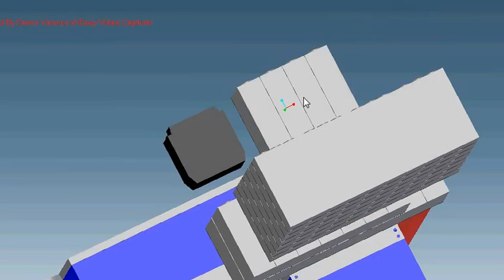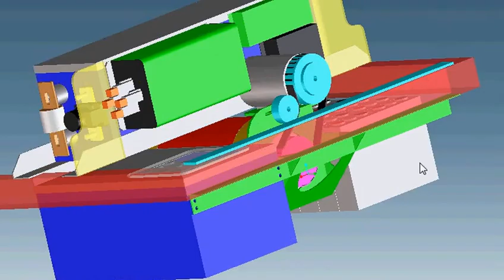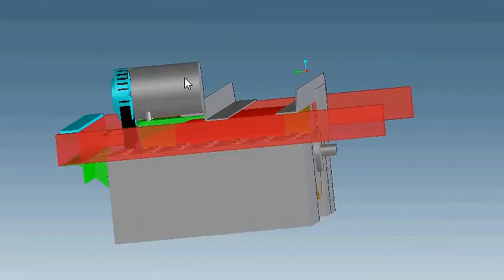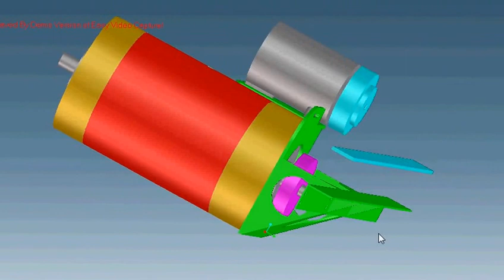Electric Porsche 911, 3D concept layout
This early concept layout shows a Zilla 2K controller & Hairball, 91 CALB LiFePO4 cells, a Lithiumate Pro BMS master, air conditioning compressor, two appropriately rated fuses, a Gigavac GX16BEB contactor; a small 12V auxiliary battery and proposed boxes, some lids, and mounting structure. The red structure is the Porsche frame tubes inside the engine compartment.